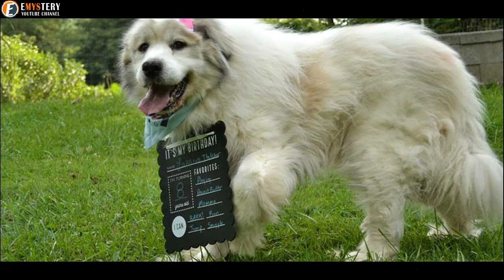Dog Neglected For Years Finally Gets A Haircut That Uncovers Her Real Identity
This is a story about the harsh reality faced by animal shelters every day: Sometimes, an animal is brought in that’s so transformed by neglect that hope for survival is slim. But the Nebraska Humane Society wasn’t about to give up on little Ellie Mae. Rescuers were sure her next haircut wouldn’t just make her adorable — it would save her life.